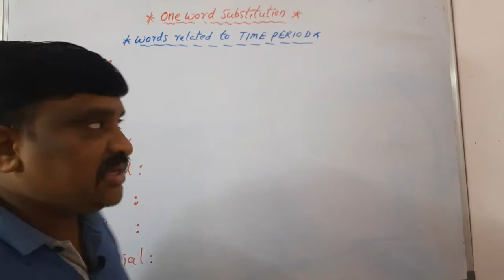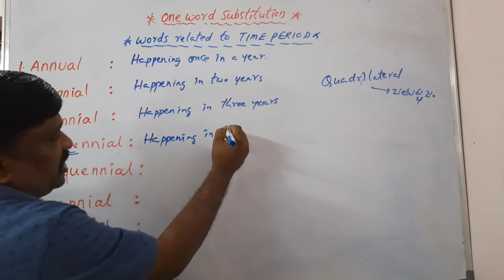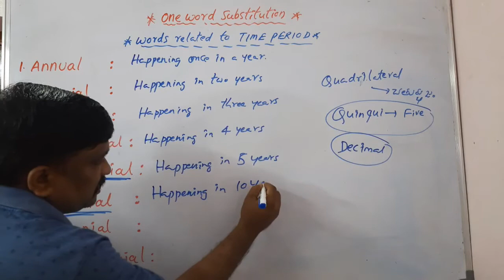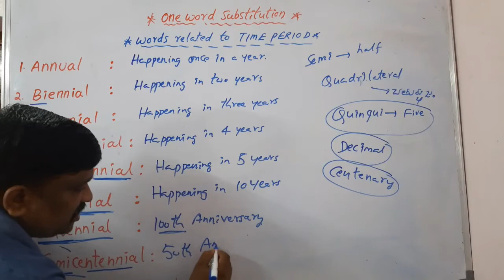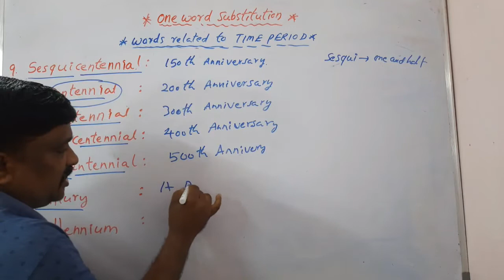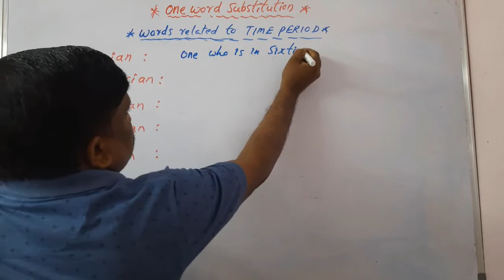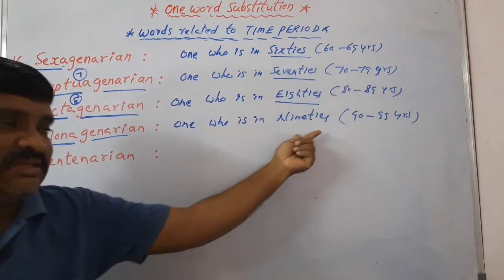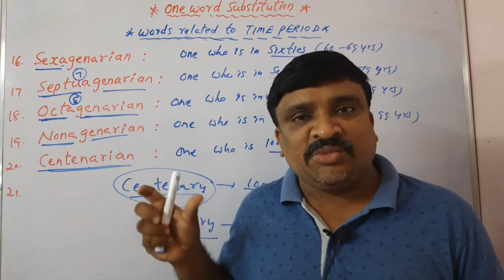One Word Substitution | Words related to TIME PERIOD| in telugu for all competitive exams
One Word Substitution | Words related to TIME PERIOD| in telugu for all competitive exams@Murthysir